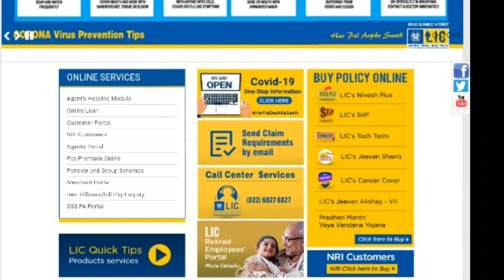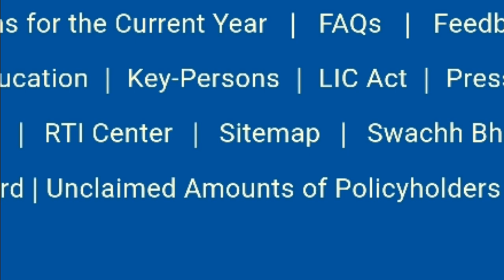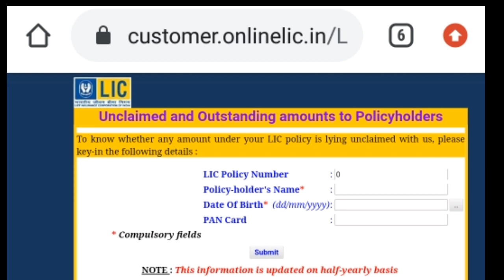HOW TO CHECK UNCLAIMED AMOUNT IN LIC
Know how to check unclaimed amount in LIC